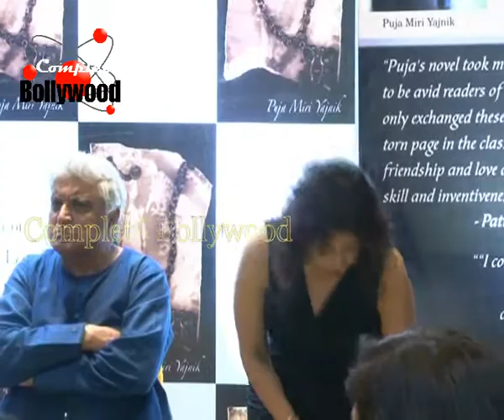Juhi Chawla & Others Launches Puja Yagnik's Book 'The Cures of the Winswoods' 1